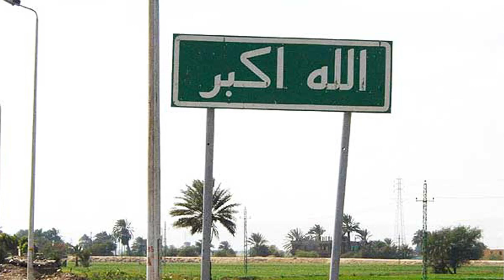حُكم وضع اللافتات على الطرق السريعة التي تحمل ذكر الله